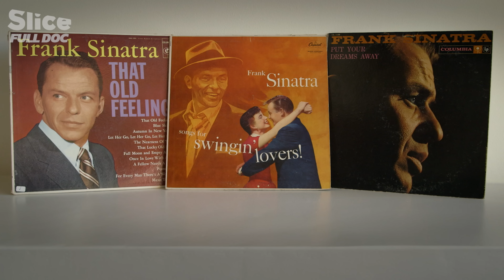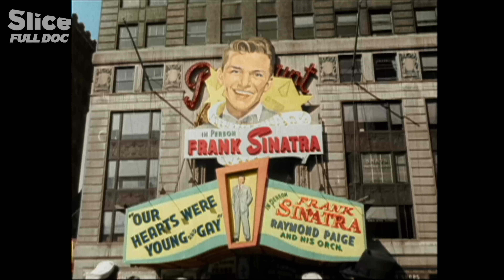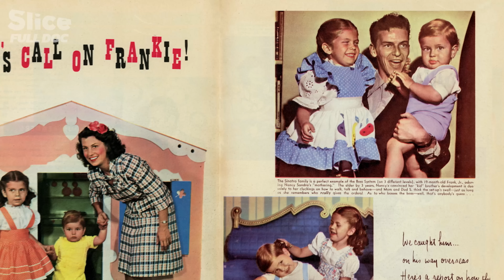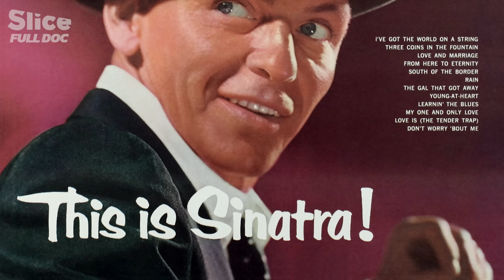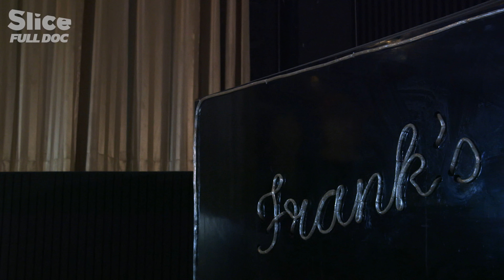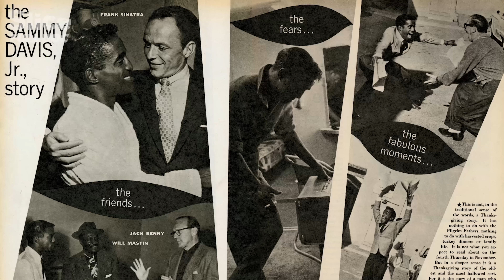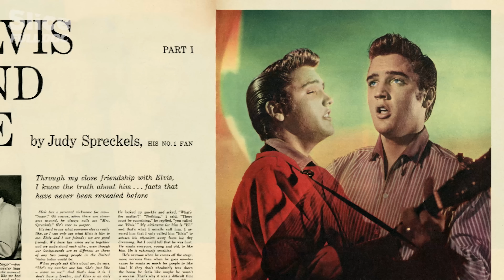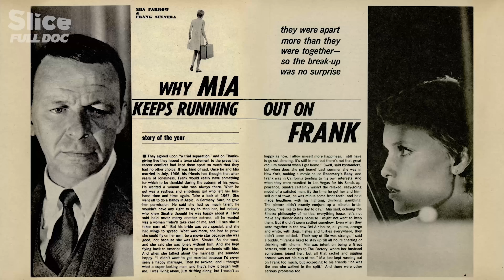Frank Sinatra: The Golden Age of an American Icon | FULL DOCUMENTARY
Frank Sinatra’s career spanned more than five decades, but it was in the 1950s and 60s that he enjoyed his golden age. He was at the top of his game with his music, movies, and television, making him the most popular entertainer on the planet. At the same time, an all-powerful America was also going through blessed period: leisure industries were booming, giving rise to an elegant and glamorous esthetic, from gleaming automobiles to luxurious casinos, to the fascination of the whole world.

This film recounts these two coinciding periods of the golden age of the legendary singer and actor, and that of the country he embodied. But it also explores the dark side of both the man and America at that time. A documentary road movie, the film takes us from New York to Los Angeles, via Las Vegas, Palm Springs and Lake Tahoe, following the still-visible traces of an exceptional artist, and of the seductive American dream with which he is inseparable.

The film does not, however, simply seek out the vestiges of this Americana: through a major graphic treatment that is quite exceptional for a documentary, it brings Sinatra and the period back to life. This results in a sumptuous backdrop for the film and photographic archives, vintage album sleeves and posters, and musical and movie extracts it contains.

Directed by a renowned specialist in American archives, Frank Sinatra, or America’s Golden Age effectively brings to life a treasure trove of archive material, much of it rare, some of it never seen before in public.

A fitting tribute to mark the centenary of the birth of one of the 20th century’s greatest idols.

Documentary: Frank Sinatra or America’s Golden Age (2015)
Direction: Michel Viotte
Production: Ma Drogue A Moi